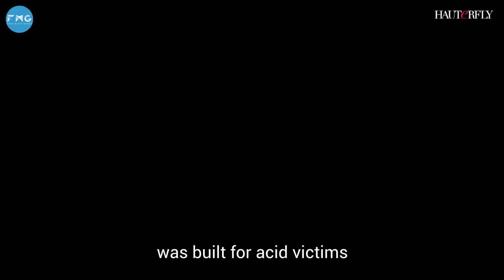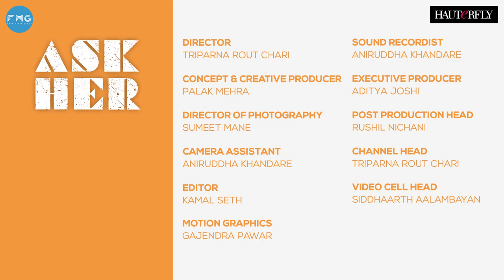The Story Of Daulat B Khan. A Real Life Acid Attack Survivor I The Hauterfly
In this episode of ask her we asked Daulat B Khan about 'what beauty means to her' and the inspiring story of her survival and strength AcidSurvivors FoundationIndia